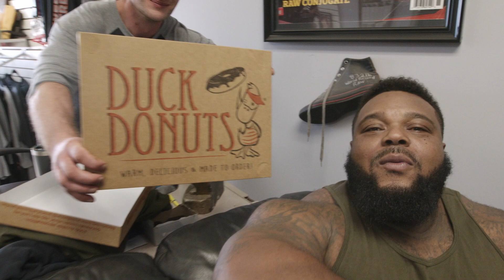525 LBS x 50 REPS | 26,250 LBS VOLUME ON THE BENCH! | WORLD RECORD WORKOUT | UNSTOPPABLE!!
NEW SITE JUST DROPPED
IRREGULARFRIDAY

WE WENT BIGGER! I bet you didn't think I could do it (kidding, yall support me so well and I appreciate that). Matt and I hit the bench and I moved 26,250 LBS on the bench ALONE!

Follow me on the gram for some big lifts, motivation, and FOOD! You know I got to be eating to be movin these numbers.

   * Discrete Concierge Telemedicine Provider
    * Life Style / Hormone Optimization
    * Hair Treatments
    * Health monitoring through our blood work and Medical staff
    * Sexual Wellness

You're capable of achieving your goals!
Believe in the Impossible!

God Bless